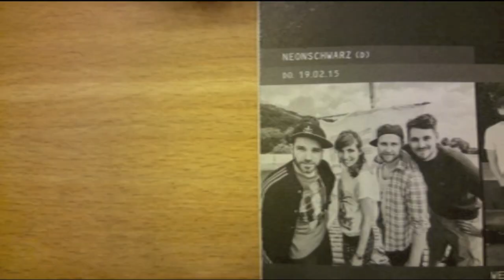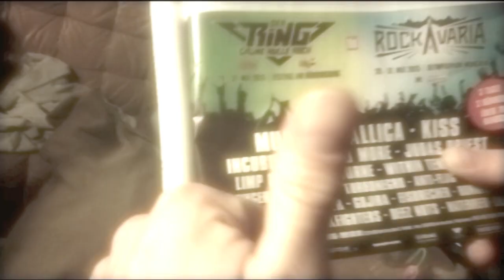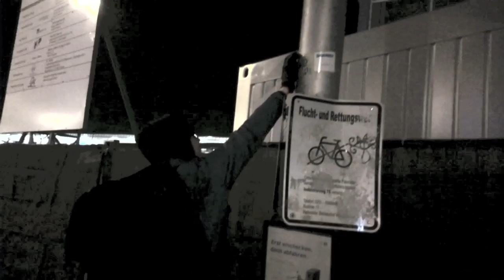Neonschwarzer Tourblog 2015 #3